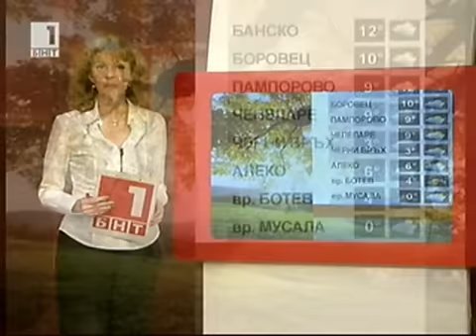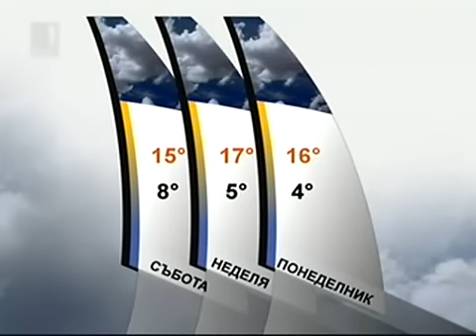BNT Weather forecast Bulgaria - 19.11.2010 (07:00h)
Елица Лазарова (Elitza Lazarova)